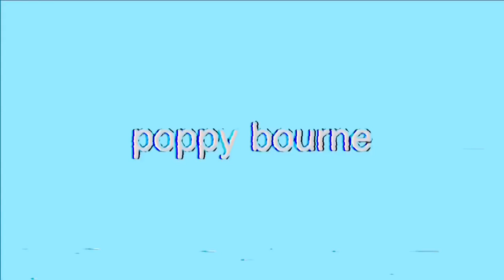day in my life at sixth form college, a mess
hey everyone this is a sixth form college day in my life vlog ft andras best pick up lines and my brain slowly deteriorating from mocks and revision

enjoy cxxx